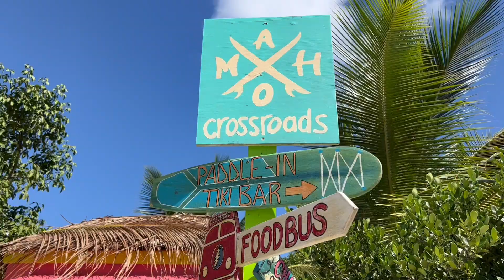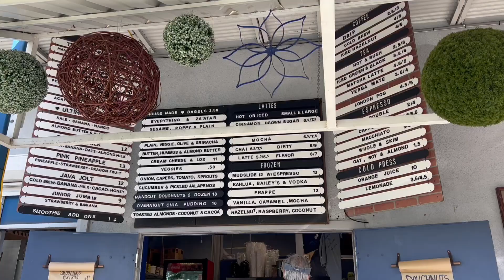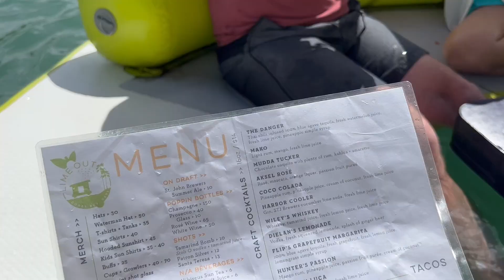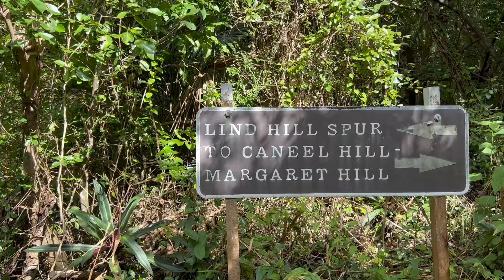7 THINGS TO DO IN ST JOHN, USVI | Beaches | Restaurants | Boat Trips | Hiking | Cruz Bay | Hotels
This video is about the best things to do in St John, USVI. From Caribbean beaches like Cinnamon Bay and Maho Bay to restaurants, cafes, bars, hikes, sunset cruises, and accommodation, there are a lot of great things to do in this part of the US Virgin Islands. St John is worth a special trip to the Caribbean for its beauty and sunshine.

As promised in the video, here's where you can book the places I've stayed: